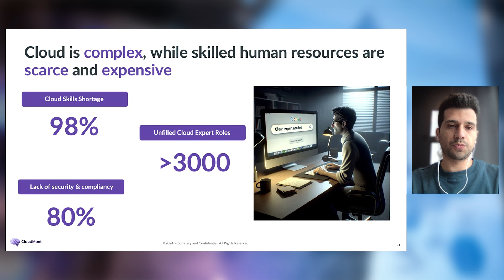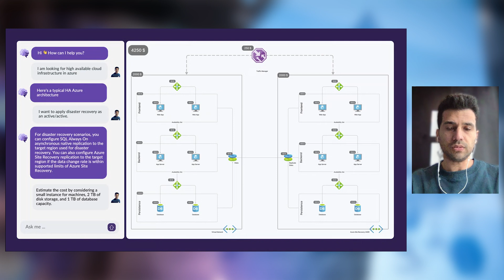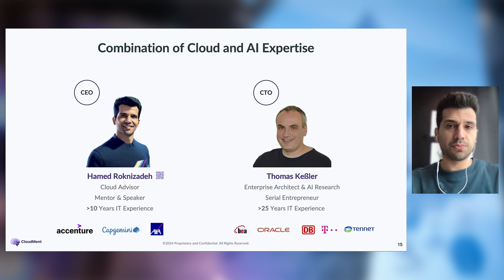EY Startup Academy 2024: Can CloudMent Secure a Spot in the Final 5?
The 8th edition of the EY Startup Academy is wrapping up. Help us choose the top 5 startups who will compete at the EY Startup Academy Closing Event on 7 November, 2024, at TechQuartier Frankfurt.